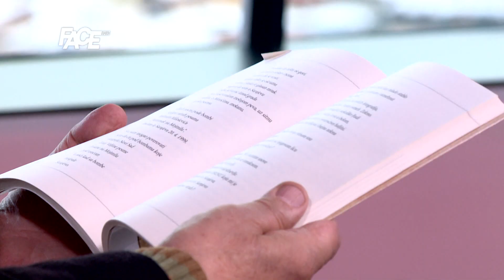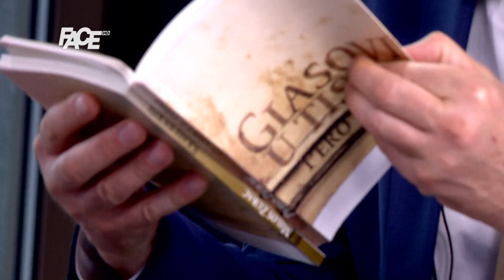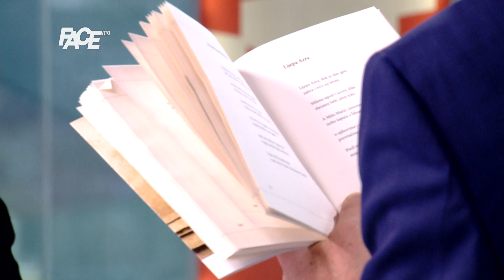Pero i Mišo ekskluzivno: Ej, Sulejmana othranila majka...